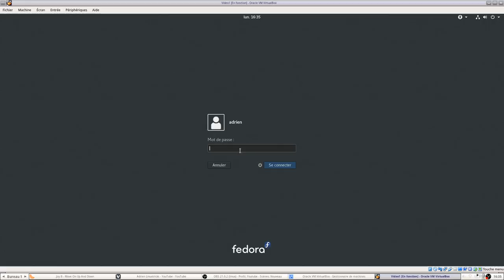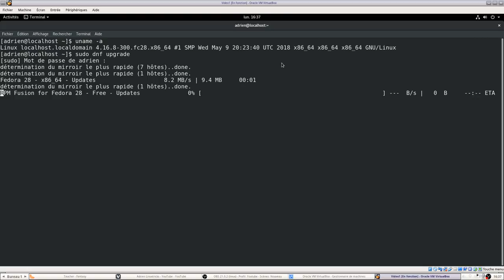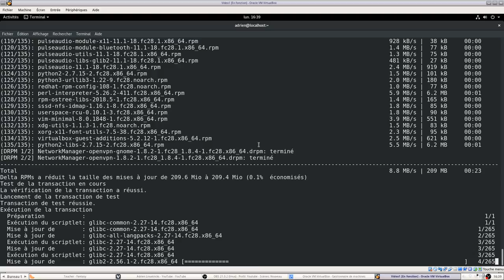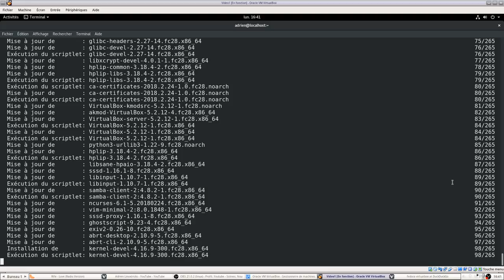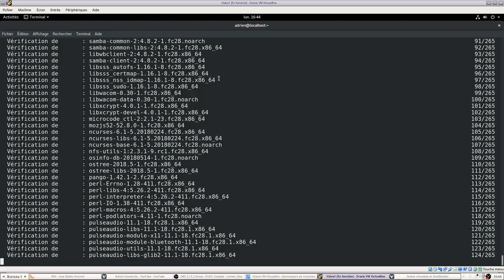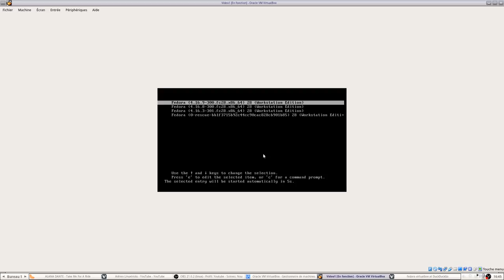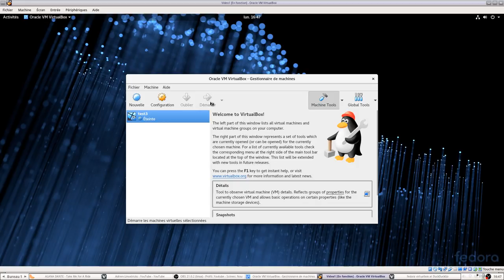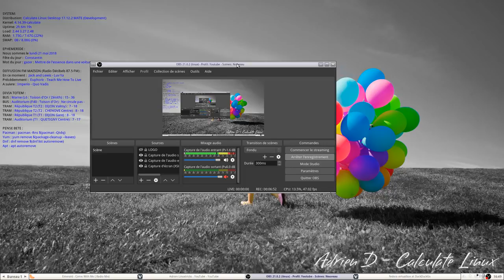Fedora 28 + VirtualBox RPM Fusion : test MàJ kernel